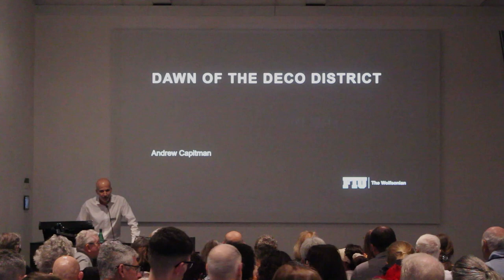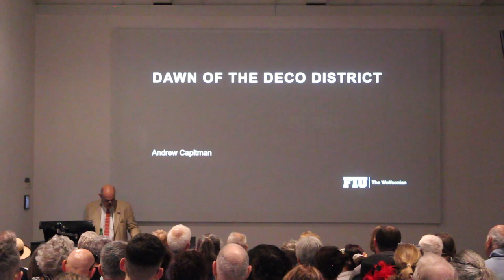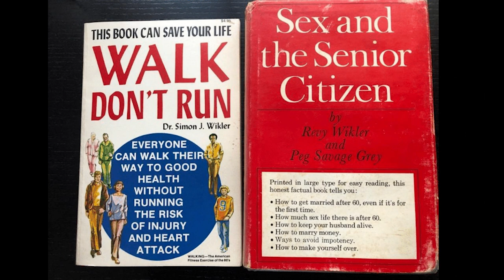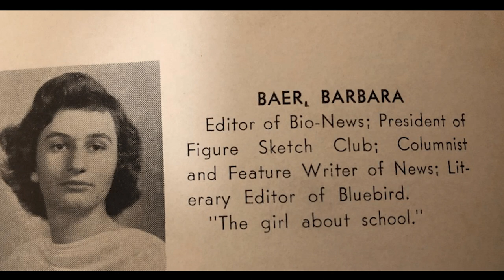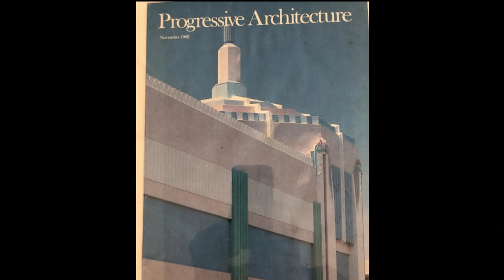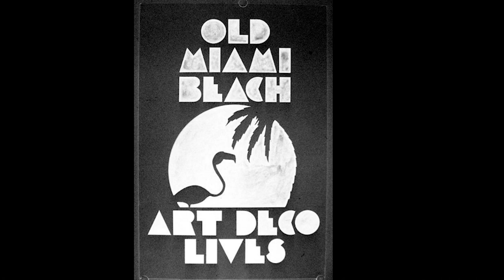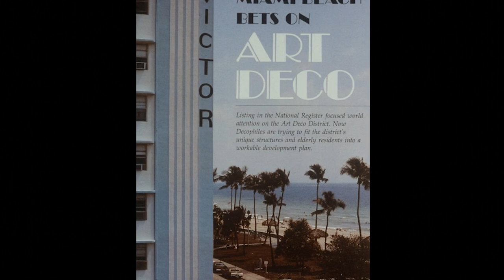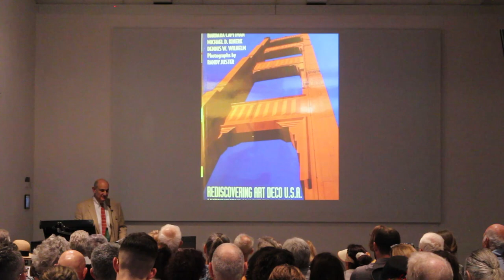"The Early Days of the Art Deco District" Speaker: Andrew Capitman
Barbara Capitman, her family’s early projects, political activism in the context of historic preservation. Barbara Baer Capitman and her husband, William Capitman, were political progressives and early movers in the environmental movement. She translated her political perspective and decades of work as an interior design journalist and publicist for leading industrial designers into the successful (against all odds) campaign to recognize and preserve the Art Deco District. She had her family’s support and the first restorations in the Art Deco District were organized, financed and designed by her son Andrew and daughter-in-law Margaret Doyle.
Speaker: Andrew Capitman